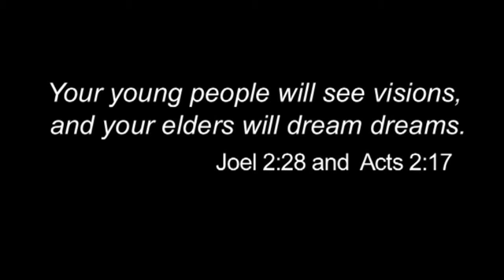Visions & Dreams Belita MItchell on Combining Justice and Peace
Belita Mitchell discusses "Combining Justice and Peace" with John-Michael Pickens, as part of the Vision & Dreams for Building Peace series of On Earth Peace. 4 of 6 in this installment of discussions between Belita Mitchell and John-Michael Pickens.